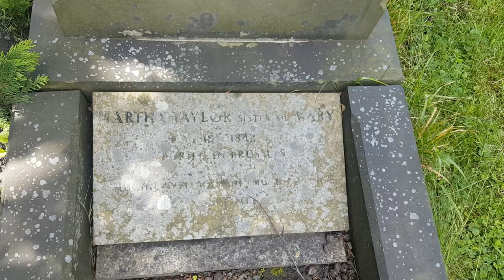Mary Taylor grave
Mary was one of Charlotte Bronte's life-long friends. They met as frightened, tearful, homesick new girls just at Roe Head school in Mirfield. They remained friends until death intervened.